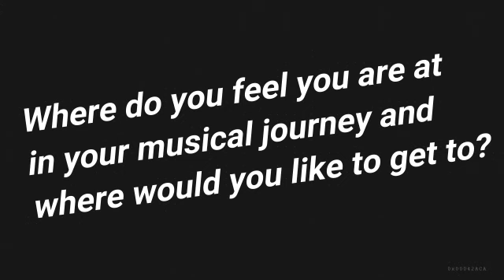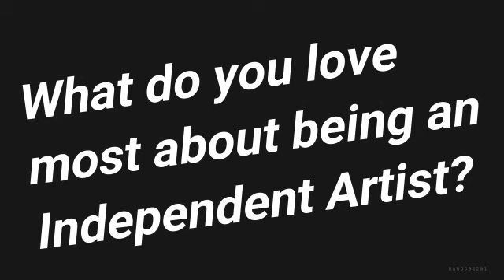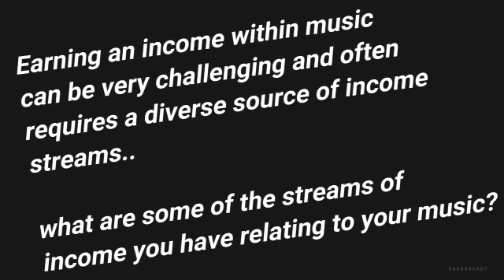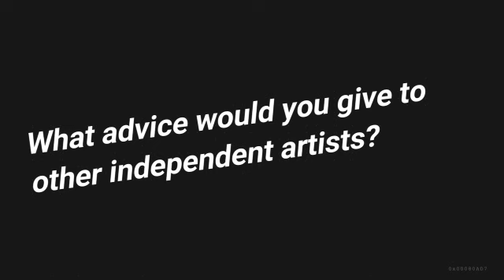29. Michael Ellery - The 100 Indie Artists Project by Sounds On The Couch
This project is aimed to bring 100 independent artists together, one episode at a time, to get up close and personal, as we learn about their life of being an independent artist and their experience of music marketing and promotion.

For episode #29, we are joined by Australian composer, producer and artist, Michael Ellery.